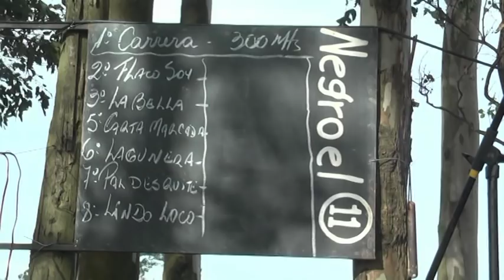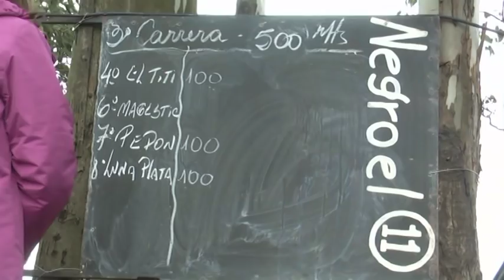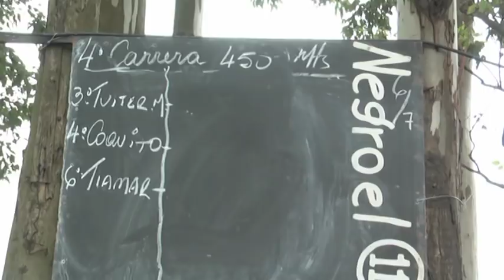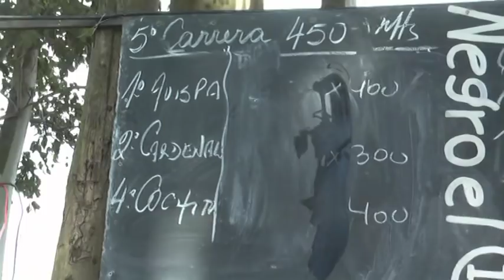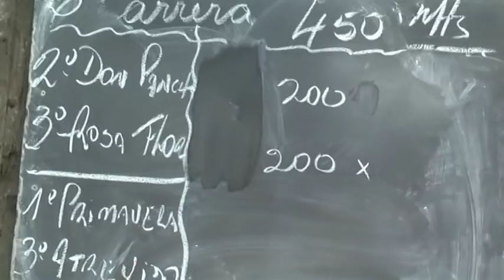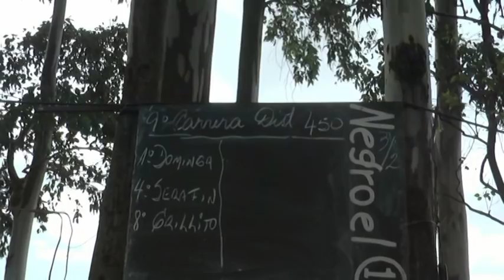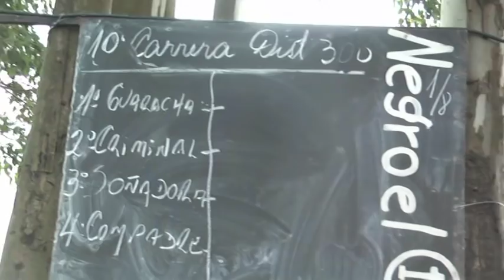Villa Clara 26 05 2019